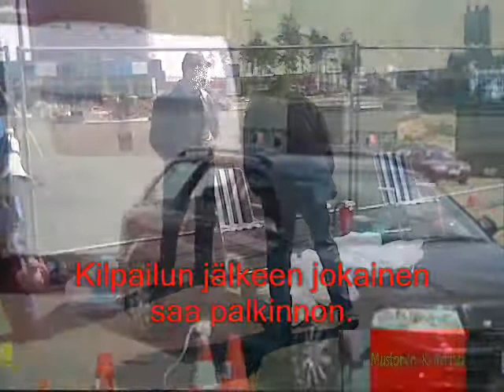Caramba 2008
Virallinen Caramba 2008 esittely video
teksti suomi